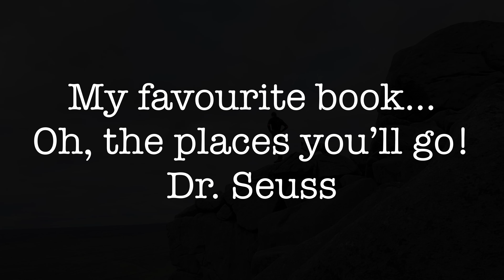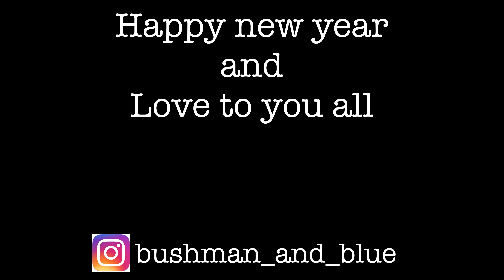45 NIGHTS WILD CAMPING WITH MY DOG - Backpacking Solo in the UK - An inspirational video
2021 was another memorable year of my life especially because I started a YouTube channel. Being in front of a camera is something that was way out of my comfort zone but I accepted the challenge and feel I’ve achieved. My aim was to inspire others to get outside and try enjoy our lives a little bit more embracing nature and the outdoors. I’m proud of the results mainly because of the many messages saying how much I’ve inspired, helped and motivated people with my content. I hope to continue and build my channel to inspire as many people as possible in the future especially because life is short and we only have this one time to enjoy it.

A total of 45 nights camping out in some of the UK’s most beautiful locations. I feel very lucky I have a body and mind that take on these challenges and adventures. We all need to maintain or increase our mental and physical fitness to embrace and enjoy this life to the full in a happy, warm hearted and kind manner. ‘Oh, the places you’ll go!’ by Dr.Seuss has always been my favourite book and perfectly depicts life and the journey we take.

I wish you all the best for 2022 and hope you can make some positive life choices that benefit you and the people around you.

All love

Al and Blue

TENTS/SHELTER
Fjallraven Abisko Lite 1 Tent
Fjallraven Abisko View 2 Tent
3F UL LanShan 2 Pro tent: (Awesome, lightweight and cheap from a trustworthy supplier)
Fjallraven Abisko Lite 2 Tent
DD Superlight Tarp
DD Frontline Hammock
Delta Ground Anchors (yellow pegs)

SLEEPING:
Thermarest Neoair Mattress
Thermarest Neoair Uberlight Sleeping Mattress
Thermarest Neoair XTherm Sleeping Mattress
Naturehike ULG400 Down Sleeping Bag (3 season) ULG700 (4 season) (trustworthy seller)
Sea to Summit Aeros Ultralight Pillow
Sea to Summit Reactor Sleeping Bag Liner

CLOTHING:
Fjallraven Keb Trousers
Salomon Speed Cross Trail Shoes
Rab superflux hoodie
Rab Icefall Gauntlet Gloves
OMM Kamleika waterproof running jacket
INOV8 race ultra waterproof pant
Nike pro compression short sleeve top
Sealskinz waterproof socks
Rab Endurance Down Mitten
Rab Xenon mit

Osprey Exos 38 Backpack
Osprey Talon 55 Backpack
Osprey Talon 44 Backpack
Lowe Alpine Airzone Hike 30 Backpack
Lowe Alpine AirZone Camino Trek 40/50 Backpack
OMM chest pod
Sawyer mini water filter
Swiss Army Knife
GSI Dualist Cooking system
GSI minimalist Cooking system
GSI soloist cooking complete set with stove
GSI Pinnacle 4 season stove
Trangia Spirit Burner
MSR universal canister stand
HydraPak 2l bottle
HydraPak Crush flexible bottle
Sea to Summit alpha light long handled spoon
Petzl Aktic head torch
Fenix CL26r lamp
The Deuce toilet trowel
Grivel crampon cleats

BLUE’S KIT:
Ruffwear collar
Ruffwear Approach Pack

FILMING:
GoPro Hero 9 Black
GoPro Hero 10 Black
GoPro 9/10 snap mount
DJI mini 2 drone
DJI OM4 Smartphone Gimbal
iPad Pro
Anker battery power ore slim 10,000
Jackery portable power station Explorer 500
Jackery SolarSaga 100w portable solar panel